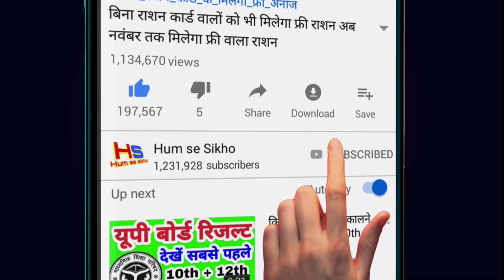यूपी-बिहार दिल्ली समेत इन राज्य में होगी भारी बारिश आंधी तूफान भारी तबाही weather news today